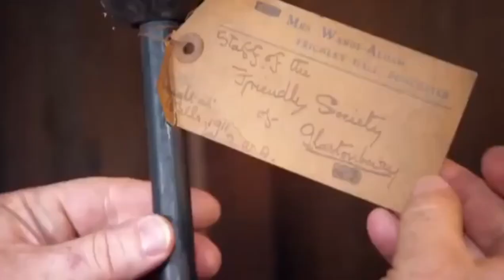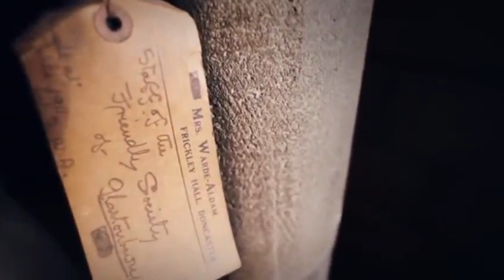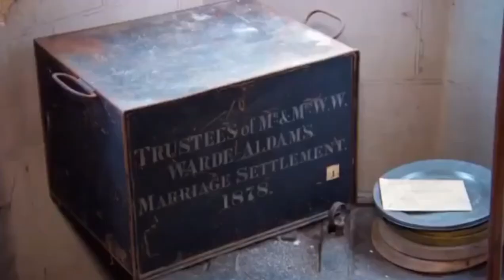WW1 Red Cross Flag - Salvage Hunters 1109